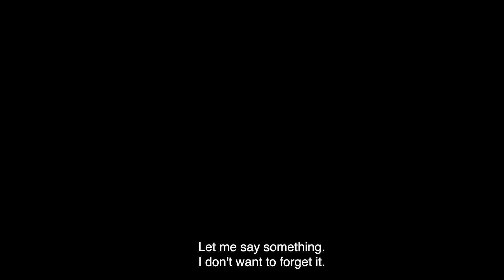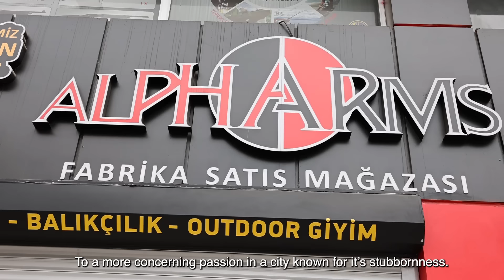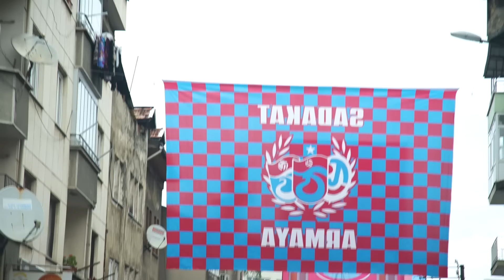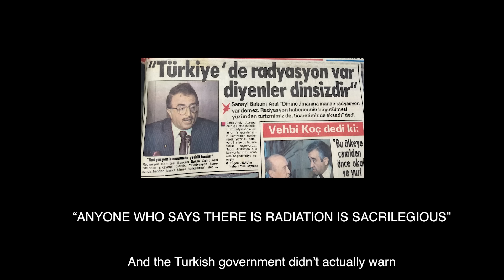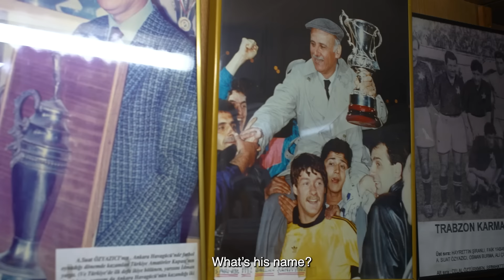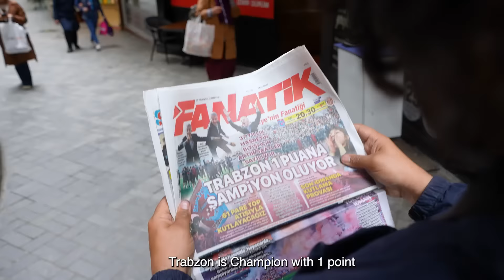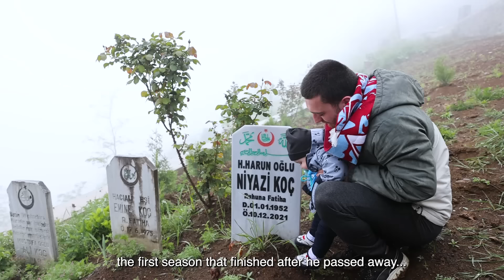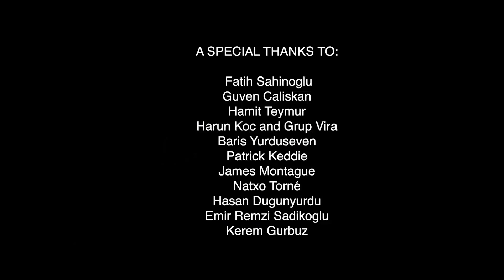"We Refuse To Know Our Place" | Trabzonspor | Once In a Lifetime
🚨 Türkçe altyazı seçeneği mevcuttur 🚨

Sağ alt köşeden altyazı seçeneğine tıklayınız

Football, more than any other sport, is about sharing stories. Stories about places, stories about people, stories about culture.

And so as the last decade has seen an unprecedented dominance of a select few ‘big’ clubs winning almost every trophy available, we have missed out on those new stories that football so brilliantly tells.

So last season we sent Eli Mengem on a journey, to document the few ‘smaller’ clubs who somehow did have a chance at winning something, in order to share the new stories we’ve all been missing out on.

From the south of Spain to the north of Turkey to the south west of Germany, Once in a lifetime is a new series telling the story of three very different clubs made up of three very different people, in three very different places, that all share one thing in common. A very long wait to win something.

For Episode 2, we headed to Trabzon, home to Trabzonspor, the only non Istanbul team who had the audacity to consistently compete with the big Turkish clubs on and off the pitch.

With the club on the verge of winning their first 'official' title in 38 years, we headed to the city on the week of the deciding game. What we came across was a story, a fanbase, and a match day atmosphere that was as memorable as anything we have ever come across.

This is Once In a Lifetime.